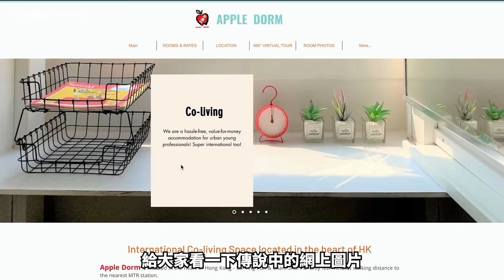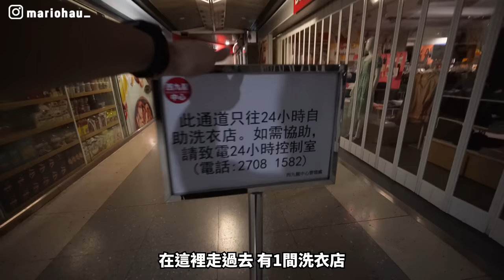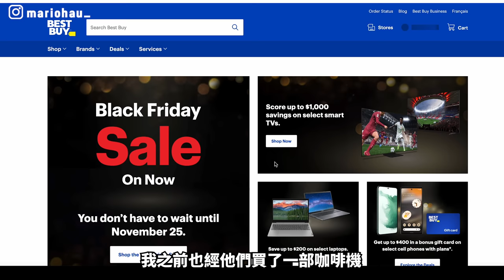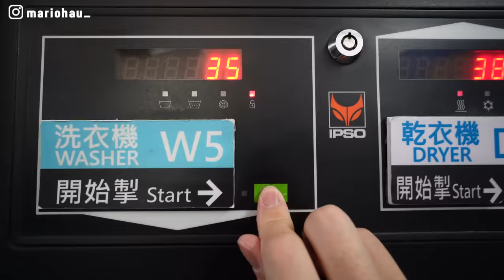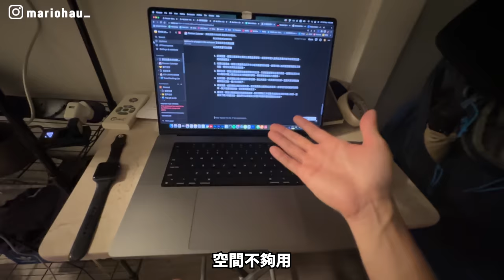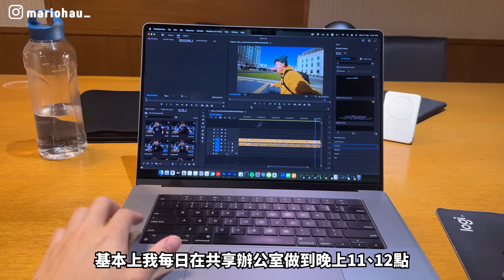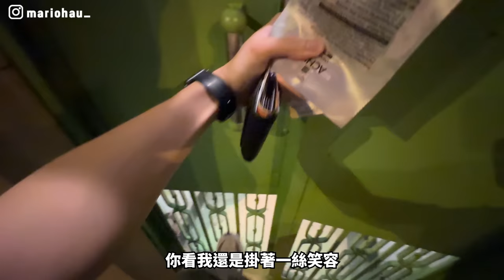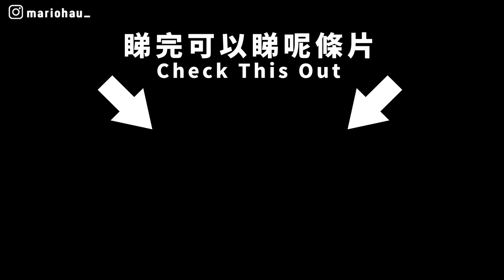深水埗唐樓 43 呎劏房獨居生活 30 天（該房又名：香港市中心國際共居空間）然後去馬來西亞｜MARIO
我搬進了一間43尺的深水埗劏房體驗生活，以第一身視角，記錄了整個月的起居生活和心理變化。

只要經以下連結註冊TopCashback網站，即可獲得£10/$10新人註冊金，可同時於2個平台成為會員，同一商戶亦有機會不同回贈金額。